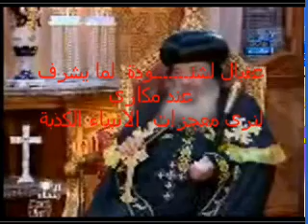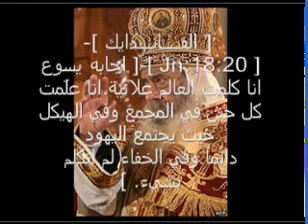هدية قيمة للبابا شنودة